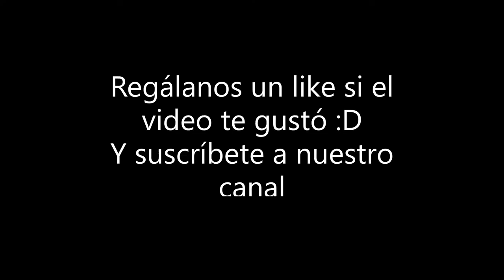FAROLES WARCRAFT " NOCHE DE LAS VELITAS EN COLOMBIA"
muchas gracias a las personas que nos están apoyando nuestro canal y bienvenidos sean también la nueva audiencia . este trabajo artesanal es dedicado a todos ustedes con mucho cariño .